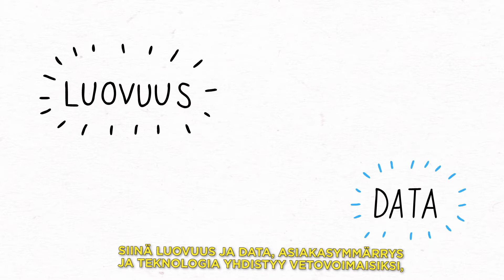SEK systemagic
EK KAATAA DATAN, TEKNOLOGIAN JA LUOVUUDEN RAJA-AIDAT UUDELLA PALVELULLA